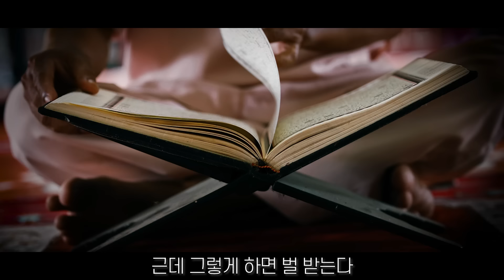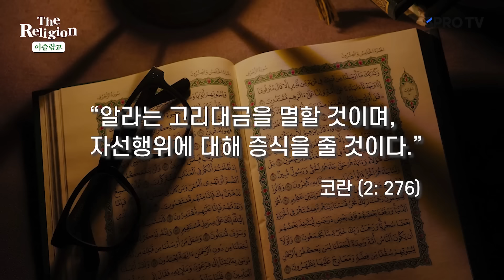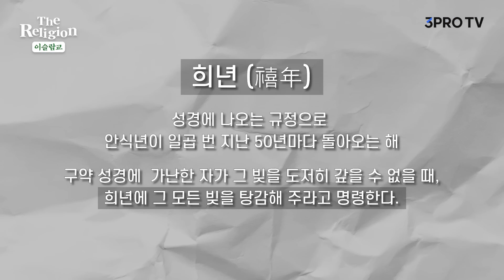이자 금지 당한 이슬람 은행은 그럼 어떻게 돈을 벌까 f.박현도 서강대학교 유로-메나연구소 교수 [더 릴리전]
무슬림들에게는 돈을 빌리고 받을 때 이자의 개념이 없다고 합니다. 코란에서 금지했기 때문인데요. 현대 금융을 만들게 된 효시라 부를 수 있는 대금업이 이슬람교도들에게는 크게 해당사항이 없었다고 합니다. 이자 개념이 너무나도 당연한 세상에서는 이슬람 국가를 보면서 여러 의문을 품을 수 있습니다. 대출을 받을 땐 어떻게 되는 건지, 부동산 투자나 월세 등의 개념이 들어가거나 혹은 개인 간 돈 거래가 있을 시에는 어떤 방식으로 돈을 주고 받는지 말이죠. 더 릴리전-이슬람교 4화에서 박현도 교수와 함께 이슬람교의 금융에 대해 알아보겠습니다.

1. 재생화면 우측 하단에서, 톱니바퀴 아이콘의 왼쪽에 있는 자막(C)를 클릭해주세요
2. 톱니바퀴 아이콘 (설정)에서 번역할 언어를 선택해주세요.

환절기🍂 면역력 위한 최고의 선물🎁 들몰길家 홍삼🍁
삼진제약 🎉콜라보 기념😘 최대 76% 할인
💎 '삼프로 멤버십'이 궁금하다면?
↳ ⟪분전의 부동산 데이터 해석법⟫ 특강 OPEN!

- 뉴스룸

[06:00-07:15] 월스트리트 모닝브리핑 (월가 뉴스레터, 글로벌 인터뷰)
[07:15-09:00] 오늘아침 라이브 (뉴스3, 마켓 인사이드, 인뎁스60)
[09:00-10:00] 오프닝벨 라이브
[10:00-11:00] 아침N투자
[11:00-12:00] ⟨월~목⟩ 맞동산 (부동산) ‖ ⟨금⟩ 백년의 아침 (건강)
[15:20-16:30] 클로징벨 라이브
[16:30-17:10] 뉴스룸
[17:10-18:00] 박근형의 데일리 힌트
[18:00-19:00] 퇴근길 라이브
[19:00-21:00] 언더스탠딩